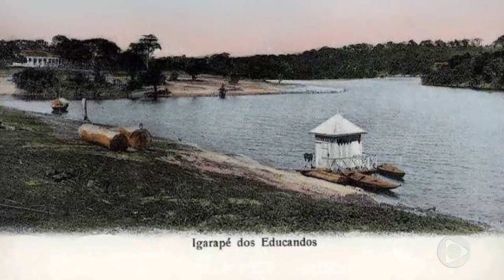Lixo jogado nos igarapés de Manaus custa aos cofres públicos mais de 1 milhão de reais por mês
03º BLOCO JORNAL 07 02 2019 - Lixo jogado nos igarapés de Manaus custa aos cofres públicos mais de 1 milhão de reais por mês